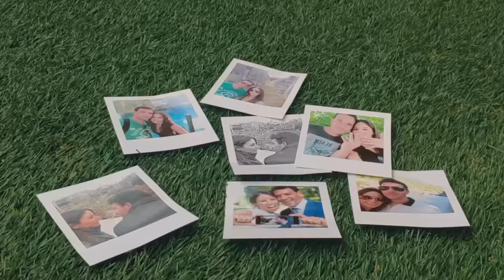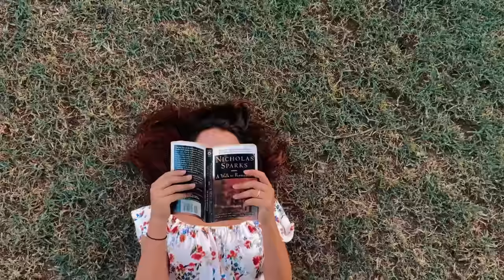Morat - Nunca Te Olvidé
Letra / Lyrics:

Tú lloraste primero
Y aunque llegué a arrepentirme ya era tres meses muy tarde
Pero seamos sinceros
Yo no quería despedirme y tú no querías olvidarme

Estoy tan arrepentido, tan arrepentido
Porque fui un cobarde que por orgullo no está contigo

Yo sé que a ti ya no te asustan con mi nombre (no)
Y de seguro no escondes un suspiro si me ves
Yo sé que a ti te está fallando la memoria
Y a lo peor nuestra historia ya no cuelga de un tal vez

Pero si todo sale bien ya no tendré más pesadillas (no)
Ni raspadas las rodillas por rogar ante tus pies
Y si te atreves a volver te acordarás sin que te diga
Que nunca te olvidé

Yo nunca ocultaré que fue mi error
Porque yo me hice el sordo con tu voz
Y cuando me hizo falta ya no estaba (no estaba)

Pensé que no había nada que perder (no)
Pero yo estaba ciego en no entender (ah)
Que así perdí el derecho a tu mirada

Y de seguro no escondes un suspiro si me ves (si me ves)

Yo sé que a ti te está fallando la memoria (ah-ah)

Pero si todo sale bien ya no tendré más pesadillas
Y si te atreves a volver (oh-oh) te acordarás sin que te diga (ay)

(Uoh-oh-oh-oh) yo nunca, nunca te olvidé
(Uoh-oh-oh-oh) que nunca te olvidé

Por ahorrarme un te quiero
No conté las cicatrices que iba a costar esperarte (no)

Pero seamos sinceros, yo no quería despedirme
Y tú no querías olvidarme

Yo sé que a ti ya no te asustan con mi nombre
Y de seguro no escondes un suspiro si me ves (ya no me ves)

Pero si todo sale bien (todo sale bien) ya no tendré más pesadillas (no)

Y si te atreves a volver te acordarás sin que te diga (ay)